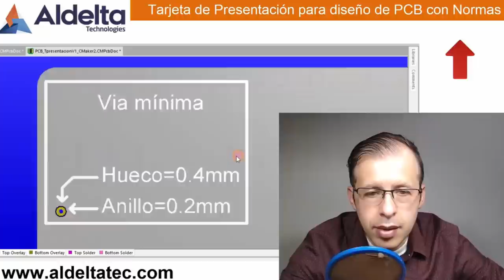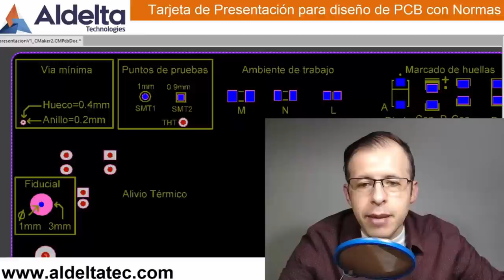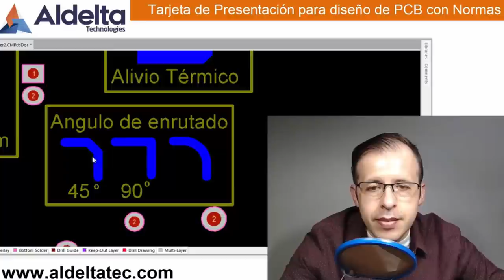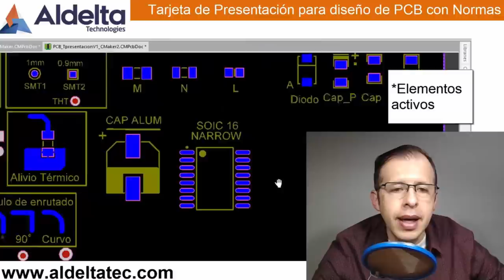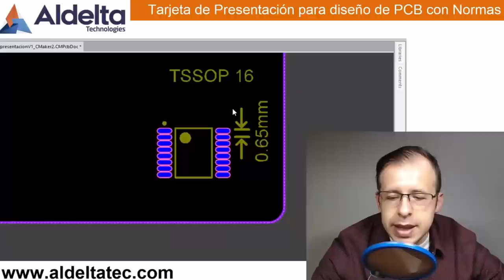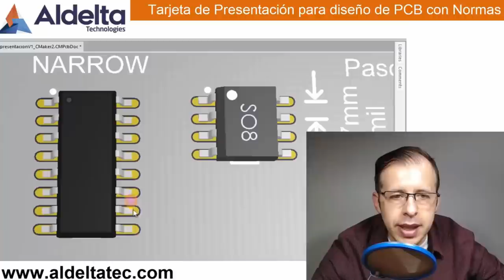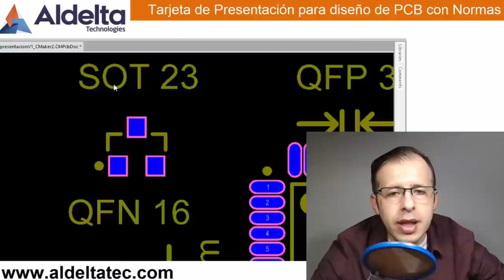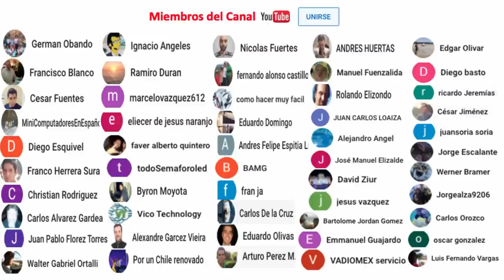✅#2 Normas IPC Diseño de Microelectrónicas PCB